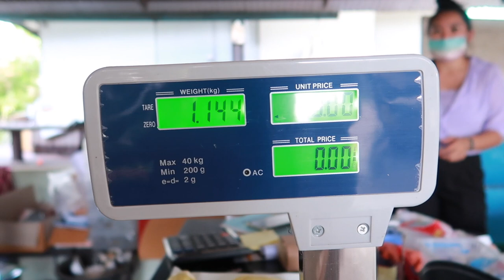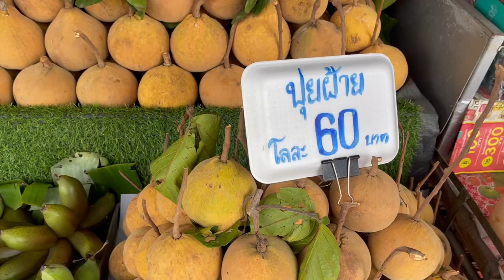บุกสวนทุเรียน ซื้อทีเกือบ 1 หมื่น ฟินไม่ไหว | Aumbellezza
ในที่สุดเราก็ได้สวนทุเรียนซักที
รอบนี้ไปสวนเดิม วันเพ็ญ ทุเรียนปราจีน
อร่อยจนต้องซื้อกลับมา 12 ลูก ทานที่สวนอีก 2 ลูก
ใครชอบทุเรียนอร่อย ๆ แนะนำให้ลองเลยค่ะ

ขับรถจาก กทม. ประมาณ 2 ชั่วโมง